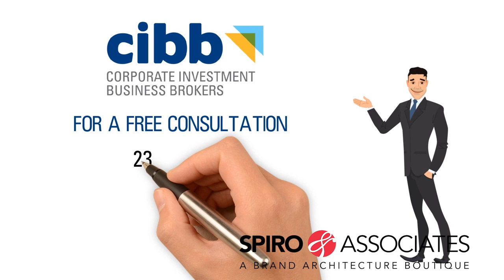CIBB :30 commercial spot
Corporate Investment Business Brokers (CIBB) is a licensed brokerage in Fort Myers, Florida. Working with large and small companies from all industries, connecting business sellers and buyers from Sarasota through Naples.
When they reached out to the Agency for a creative commercial, The Brand Architects™ got to work.